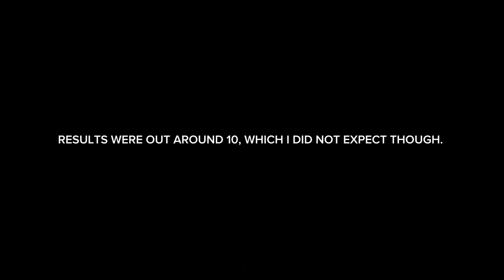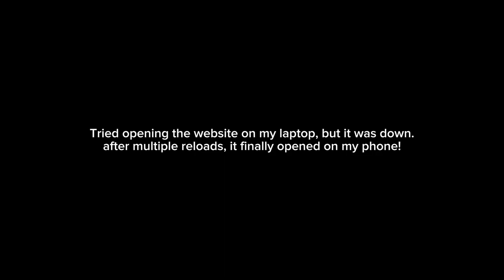REACTING TO MY CIE O LEVEL RESULTS & GRADE THRESHOLDS! | HASSAN KHALID VLOGS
reacting to my cambridge o level results + grade thresholds! had a bit high expectations but i'm happy Alhamdulillah!
i sat down to record this video in a very rough state so ignore all the random reactions, it's just what it is! the stress doesn't let you sleep or even get a bit composed :(

0:00 - 1:00 : Intro
1:00 - 7:43 : Grade Thresholds
7:43 - 9:14 : Result Reaction